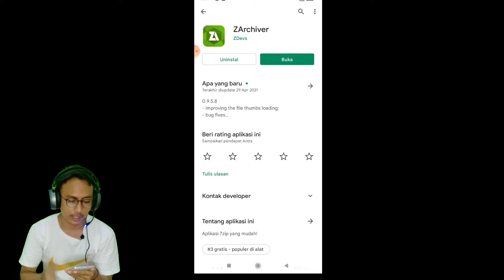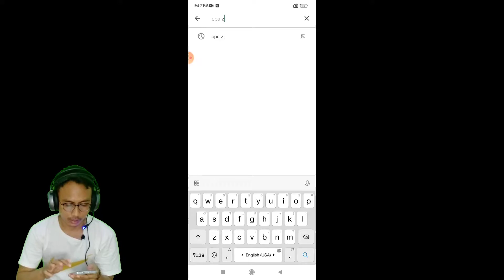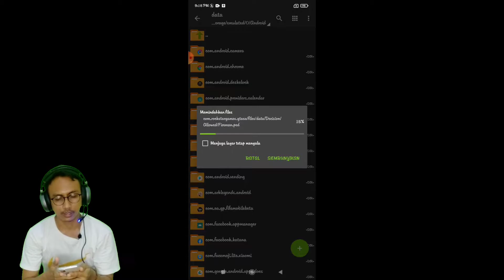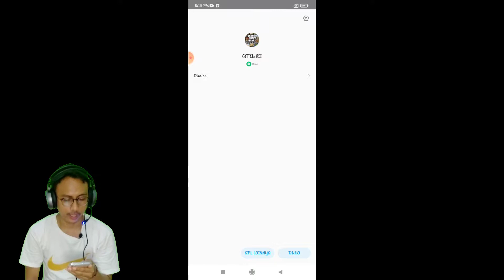GTA SA MOD INDONESIA TERBARU CUMA 100MB!!!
Oke temen2 kali ini gue bermain GTA SA LITE MOD INDONESIA. Dan game ini CUMA 100 MB an guys..
Penasaran dengan Video nya? Ok kita simak sama2 guys, Let's GOOO..!!!

Cara bermain GTA, Cara Bermain GTA MOD, GTA SA MOD INDONESIA